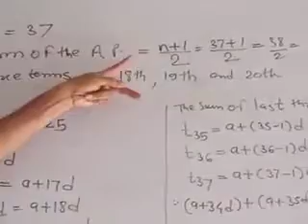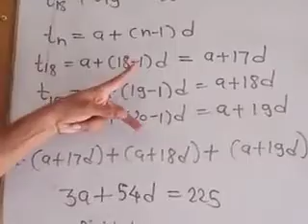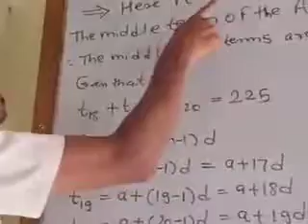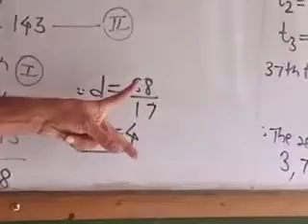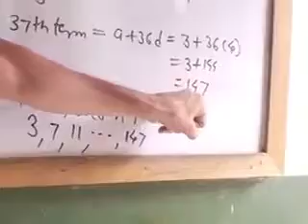Algebra- Bajaj sir (10th,22/6/2020)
Problem set:3 and question no: 10